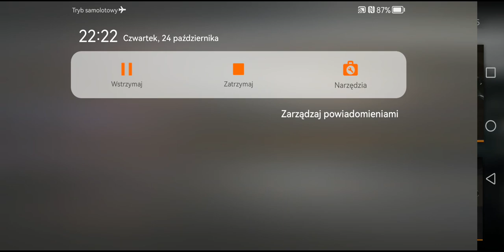WYMIANA OGNIA W HANGARZE F-16! - PARS #5